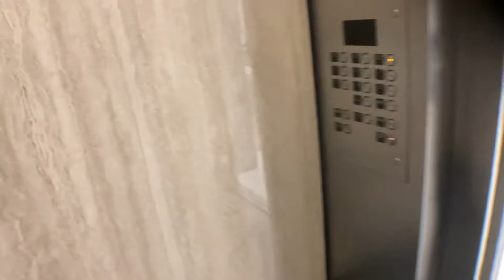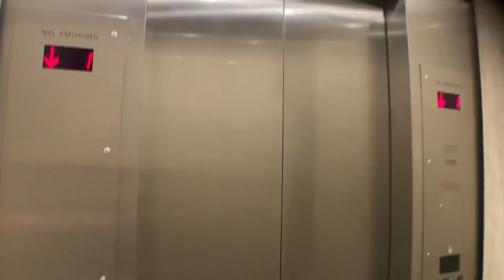Fast 350 FPM Traction Elevators In Uniondale NY